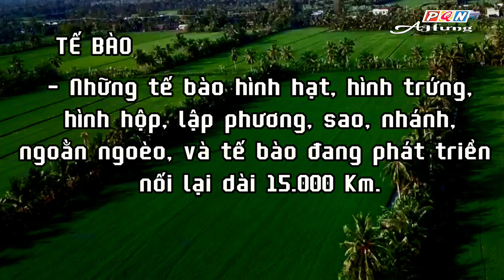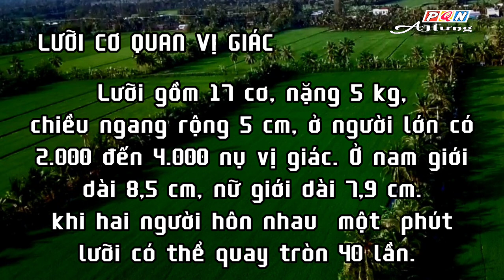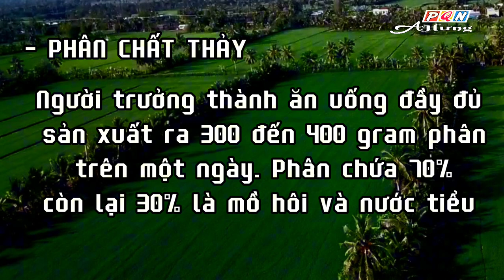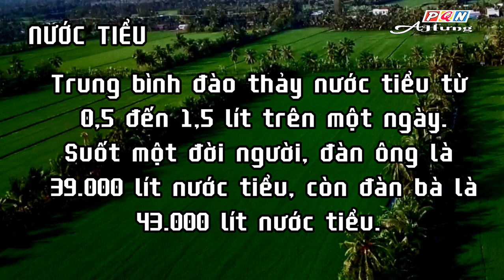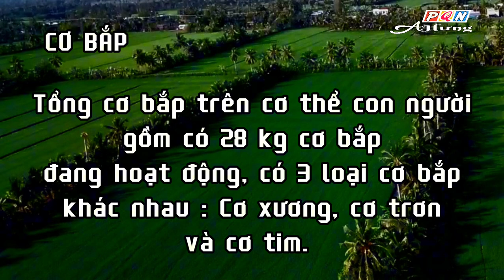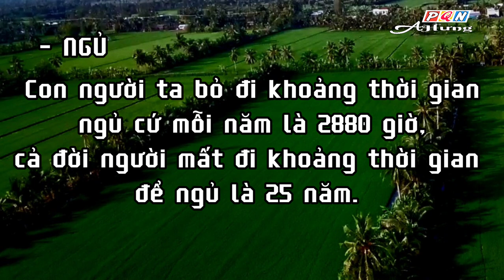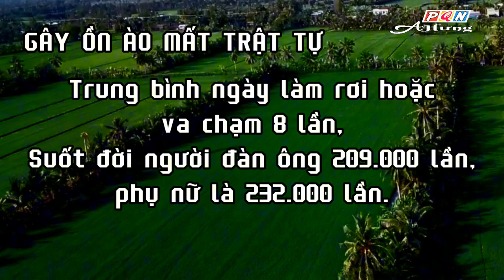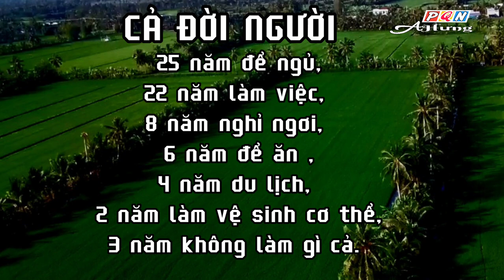MỘT ĐỜI NGƯỜI@Phuquocnet9999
Một Đời Người